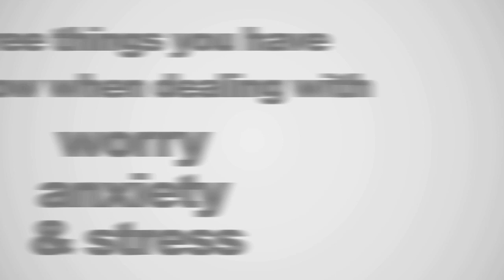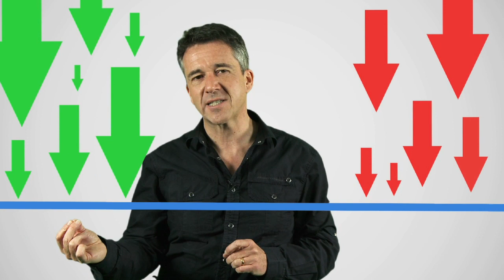Chapter 3: 3 Things You Have To Know When Dealing With Worry, Anxiety, & Stress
In How Not to Worry Paul McGee shows us that there is a way to tackle life's challenges in a calmer and more considered way. It is possible to use a certain degree of worry and anxiety to spur us on towards positive, constructive action, and then leave the rest behind. With down to earth, real life advice, How Not to Worry helps us understand why worrying is such a big deal and the reasons for it, exposing the behavioural traps we fall into when faced with challenges. It then helps us to move on with tools and ideas to deal with our worries in a more constructive way.

In this third instalment Paul McGee looks at 3 of the essential things that you need to know when dealing with worry, anxiety, and stress